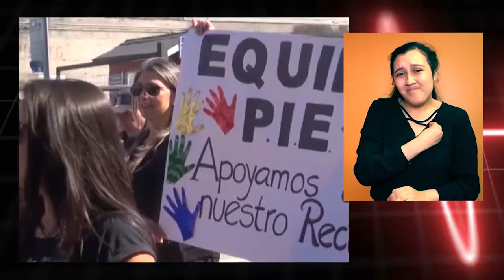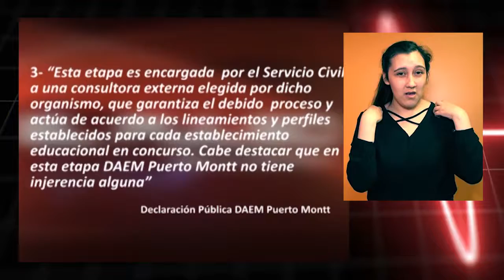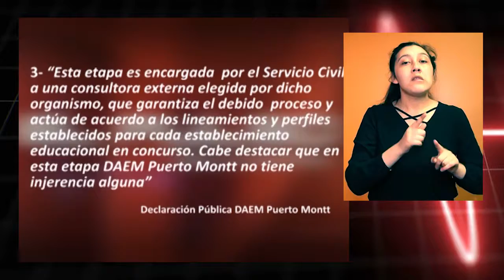PULSO INCLUSIVO - 29 DE MARZO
Vértice TV & Universidad Austral de Chile